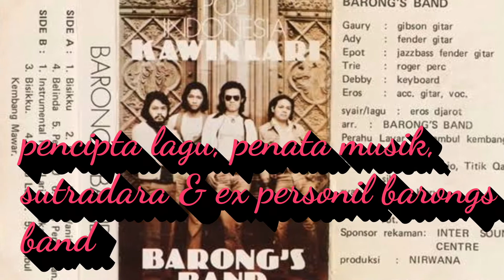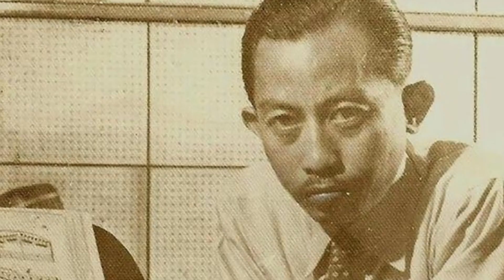25 Artis Indonesia Terbesar Sepanjang Masa Versi Majalah Rolling Stone (The Immortals)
25 musisi terbesar di Indonesia sepanjang masa hasil penjurian dan penilaian tokoh2 musik Indonesia yang terdiri dari musisi, pencipta lagu, produser rekaman, pengamat musik dsbnya.
Konsepnya sama dengan penilaian dari majalah Rolling Stone cabang Amerika yang membuat dan memilih 100 Musisi Terbesar dunia yaitu berdasarkan pengaruh besar musisi tersebut terhadap musik Indonesia dan juga keterwakilan genre.

Misalkan Koes Plus dianggap pelopor musik pop dan rock'n Roll kalau boleh dikatakan "The Beatlesnya Indonesia" dan kelompok ini juga produktif dalam menciptakan lagu sehingga masuk "Museum Rekor Indonesia".

Iwan Fals dianggap pelopor lagu2 balada yg bernada protes sosial kalau boleh dikatakan
"Bob Dylan nya Indonesia".

Rhoma Irama  dianggap pelopor musik dangdut maka di sebut "Raja Dangdut".

Gesang mungkin dianggap pelopor musik keroncong dan lagunya "Bengawan Solo" begitu terkenalnya bahkan sampai ke luar negeri.

Bimbo mungkin dianggap kelompok musik religi yang terkemuka selain lagu2 popnya.

Jack Lesmana dan Indra Lesmana mungkin dianggap berjasa mengembangkan musik jazz di Indonesia.

Slank mungkin dianggap kelompok musik Rock yg terdepan dalam lirik2 protes sosial.

Dewa 19 adalah salah satu grup rock terkemuka di tanah air yang liriknya puitis.

Benyamin S. adalah artis serba bisa. Musik dan Film adalah bidang yg digeluti dan kedua2nya berprestasi dan beliau mempelopori lagu2 Betawi.

God Bless adalah legenda musik Rock Indonesia.

Ahmad Albar adalah tokoh rock Indonesia.

Chrisye penyanyi pop terkemuka dan banyak hits2 yang dihasilkan.

Erros Djarot adalah seorang pencipta lagu dan penata musik yg andal misalkan album "Badai pasti berlalu" yg sukses luarbiasa berkat tangan dingin beliau.

Yockie Suryoprayogo adalah penciota lagu, penata musik dan ex personil God Bless, banyak proyek2 artis yg sukses yg ditangani beliau.

Titiek Puspa adalah seorang penyanyi dan pencipta lagu yg andal.

Harri Rusli adalah seniman eksentrik dan lagu2nya sering bernada protes terhadap penguasa.

The Rollies adalah kelompok musik pop rock dan pionir musik Brass rock (alat musik tiup) seperti kelompok musik "Chicago".
Salah satu personilnya yg sukses solo karir adalah Gito Rollies.

Ismail Marzuki adalah pencipta lagu bernuansa perjuangan